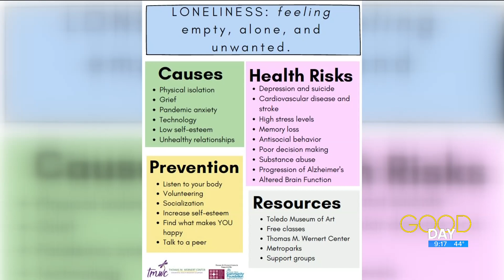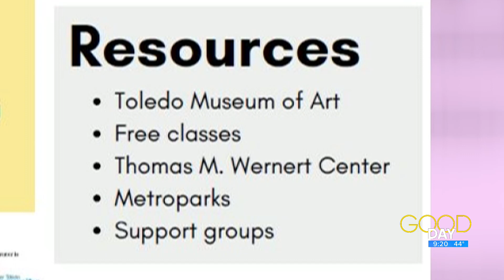The risks of loneliness: How to stay social, stay happy | Good Day on WTOL 11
Sarah Berendt of the Thomas M Wernert Center talks how loneliness can affect your physical and mental health, and how you can combat it.